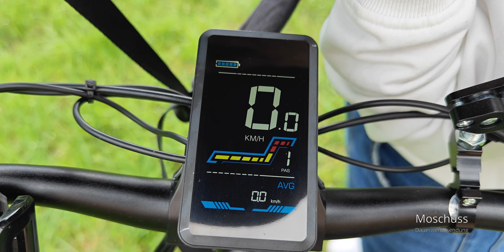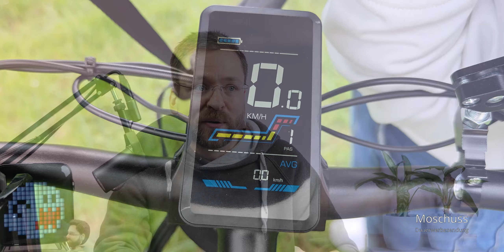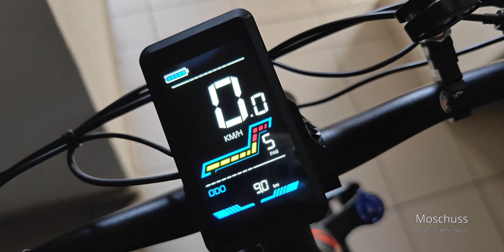Günstiges Fully E-Fatbike Vakole CO26: Ab durchs Gelände: Erfahrungen und Eindrücke /moschuss.de